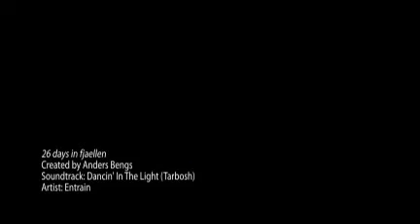26 days in fjaellen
26 dagar träning, tävling och off pist jul-nyår 2011 - created